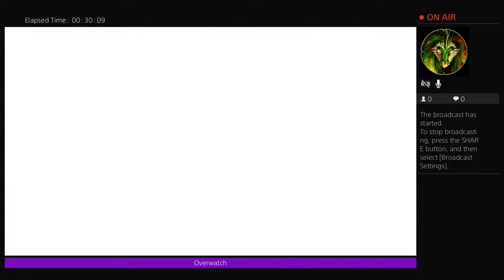Overwatch goof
Well if you like livestream videos then welcome ! ¡Holà! ¿Cómo estás? hi how are you doing ! Cìao! hello hòla! Also visit my new channel Thomas GAMER if you want something better